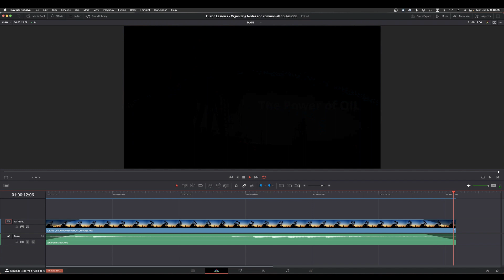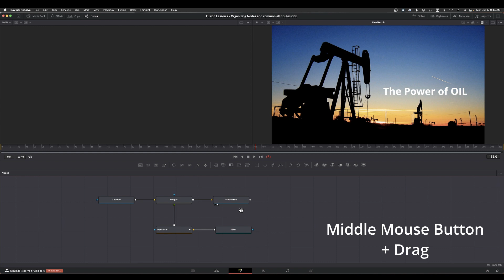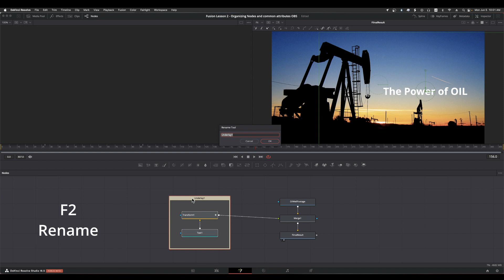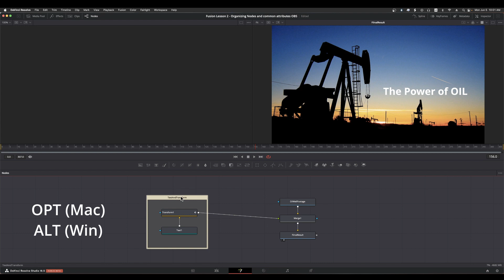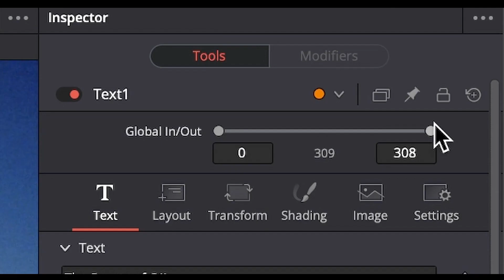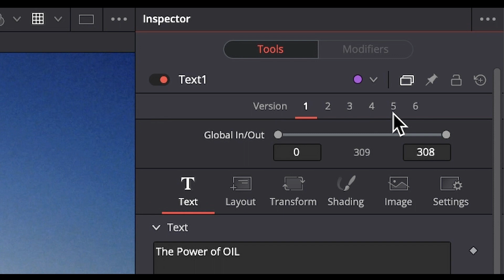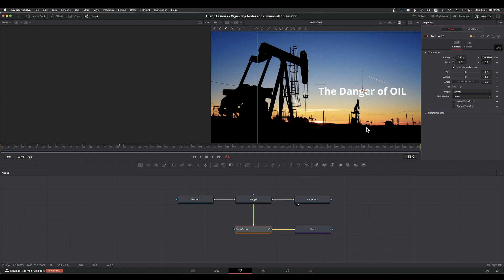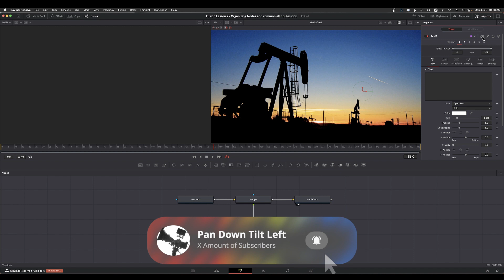DaVinci Resolve Fusion Lesson 2 Organizing Nodes and common attributes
Hi.  In this video I go over some organizational tools to help you keep your node graph manageable and then we take a look at the common node header features that let you do things like creating multiple recallable versions of a given node!

This is lesson Two.  Each of these lesson videos builds upon the previous one.  I am using Resolve version 18.5 Beta 3 in this video.

EVERYTHING SHOWN IN THIS VIDEO WILL WORK IN THE PAID AND FREE VERSIONS OF RESOLVE!